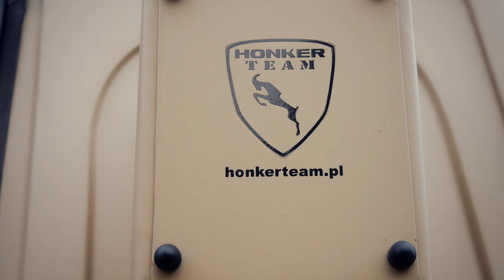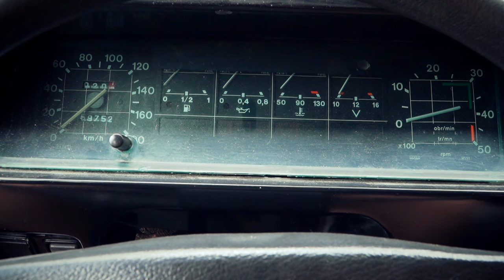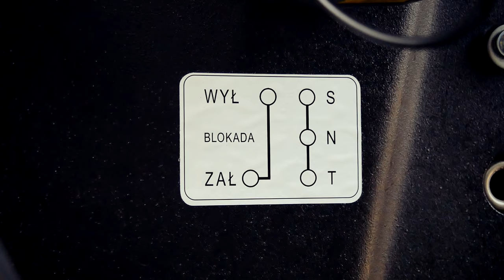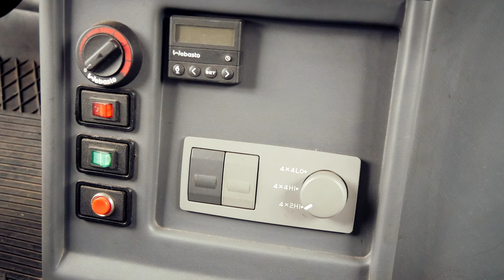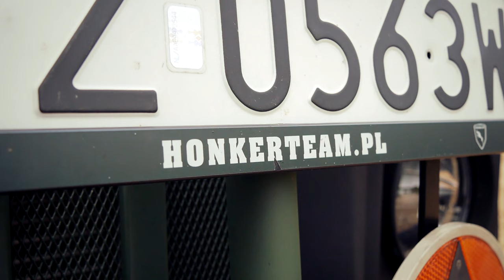Tarpan Honker. Polska terenówka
Największa duma czy porażka polskiego przemysłu?
Dziękujemy za spotkanie i rozmowę wszystkim uczestnikom filmu.